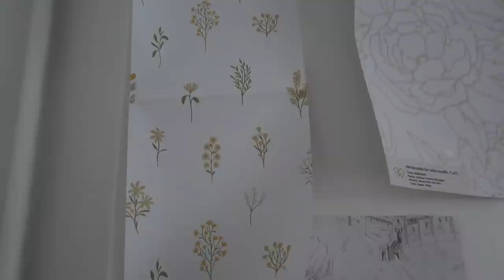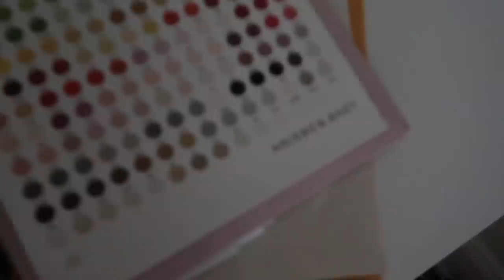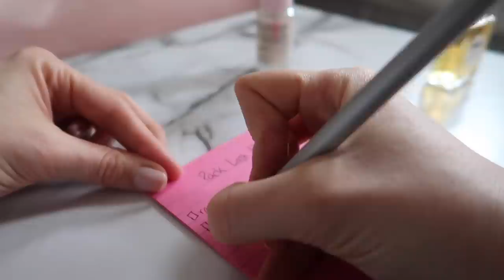VLOG * Getting Ready for my Vacation, Hair Appointment, New Tote Bag!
A short, talkative vlog this week! Next week, Paris!